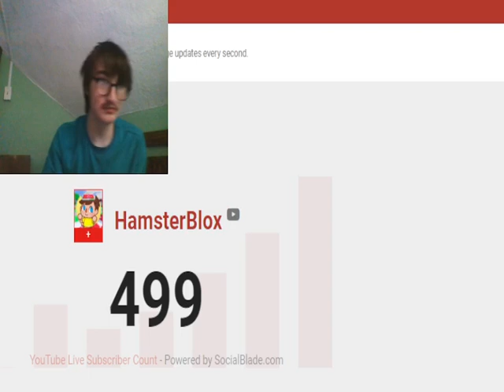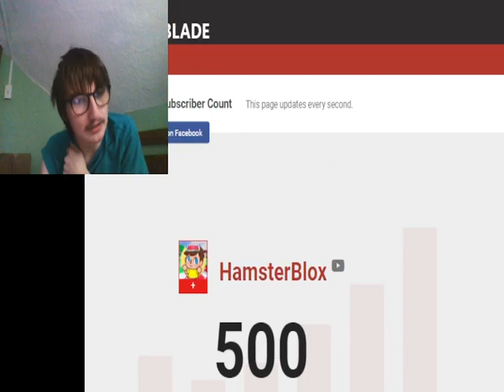HITTING 500 subs Reaction!